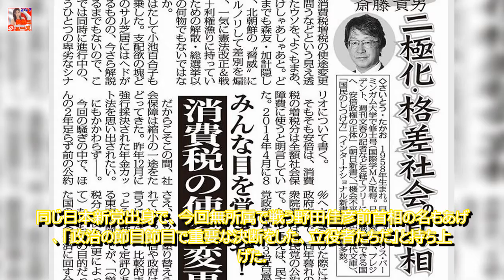百合子氏24年ぶり前原氏と街頭、野田前首相も称賛 - 社会 : 日刊スポーツ 芸能ニュース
民進党の前原誠司代表（左）と、初めて街頭演説に立った希望の党の小池百合子代表（撮影・中山知子） ‹アベ政治ＹＥＳ？ＮＯ？　激戦！！２０１７秋の陣› 　小池百合子・希望の党代表（６５）と民進党の前原誠司代表（５５）は、２４年ぶりにツーショットで街頭演説した。 ...
*ビープ*y Zone、薄氷を踏む思いで死守した記録と事務所内で起きている "セクゾ渋滞"- 記事詳細｜Infoseekニュース  芸能ニュース:

パニックになった発達障害の男の子。助けてくれたのは見知らぬ若者だった  芸能ニュース:

都会の人たちは田舎の「終わってる感」を分かっていない？地方の実態とは - ライブドアニュース :

Please visit their channel to view more:

FreeBackgroundMusic:

...[続ける]...